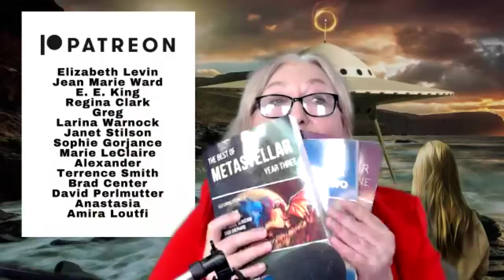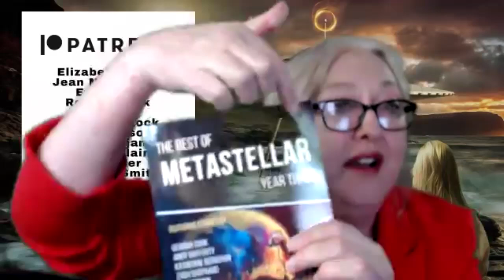FREE FRIDAY: TOP FREE AMAZON SCI-FI AND FANTASY BOOKS FOR AUG 2, 2024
BOOK LINKS

Top 100 Free list:

Today’s top five free sci-fi and fantasy ebooks:

5. A Tempest of Discovery by Sarah M. Cradit

First book in related series: The Storm and the Darkness,

4. Snow So White by C. Gockel

3. World of Blood by Kate L. Mary

2. The Dragon of New Orleans by Genevieve Jack

1. The Quantum Curators and the Fabergé Egg by Eva St. John

Don’t miss any of our articles, by signing up for our free weekly newsletter

E. S. FOSTER

All proceeds go to paying authors for original speculative fiction.